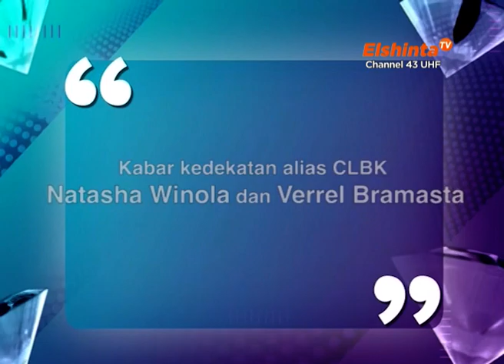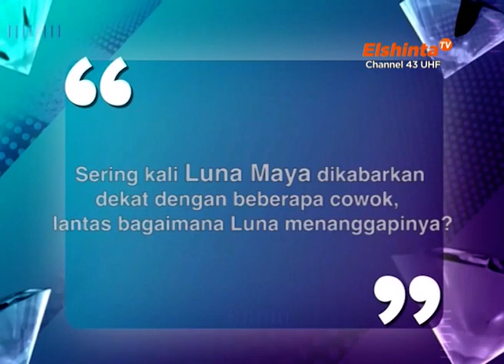ESELEBRITI NATASHA WILONA DAN VERRELL BRAMASTA, LUNA MAYA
KABAR KEDEKATAN ALIAS CLBK NATASHA WINOLA DAN VERREL BRAMASTA.

SERING KALI LUNA MAYA DIKABARKAN DEKAT DENGAN BEBERAPA COWOK,  LANTAS BAGAIMANA LUNA MENANGGAPINYA?

Saksikan E-Selebriti setiap Sabtu pukul 09.30 WIB dan Minggu pukul 13.30 WIB hanya di Elshinta TV

ElshintaTV